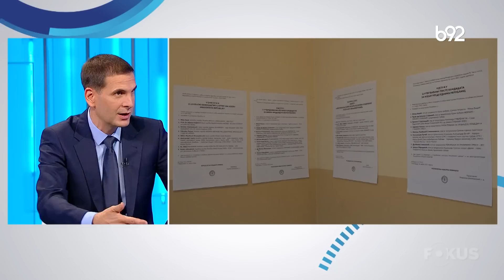Fokus B92: gosti Miloš Jovanović i Ivica Dačić | B92 TV